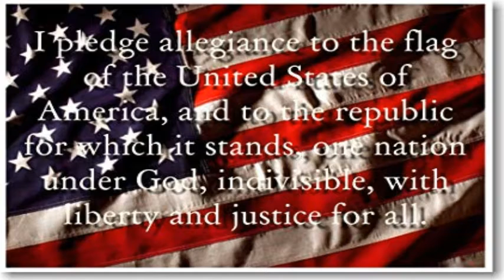WJCS News 4/26/19